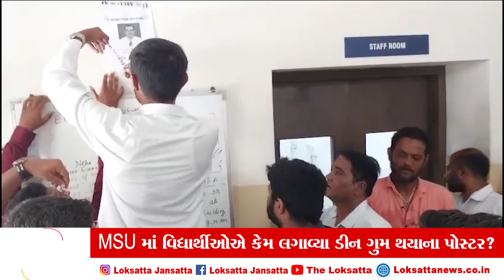MSU માં વિદ્યાર્થીઓએ કેમ લગાવ્યા ડીન ગુમ થયાના પોસ્ટર?